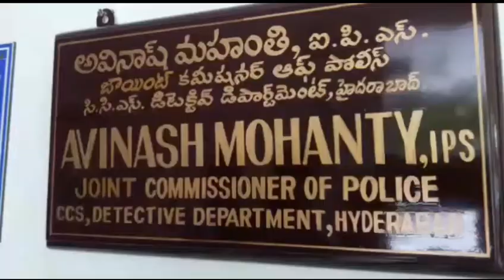BTS NEWS CCS POLICE ARRESTED ONE PERSON WHO MADE OBJECTIONABLE COMMENTS FOR VICTIM DISHA ON FACEBOO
CCS POLICE ARRESTED ONE PERSON WHO MADE OBJECTIONABLE COMMENTS FOR VICTIM DISHA ON FACEBOOK